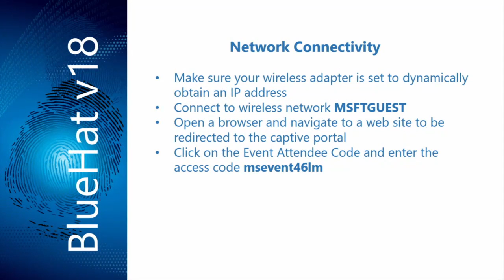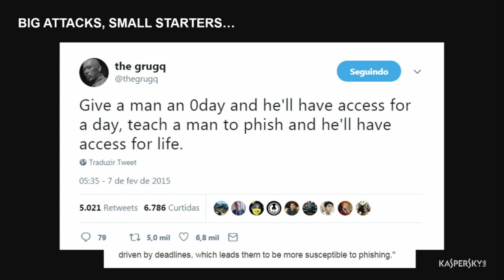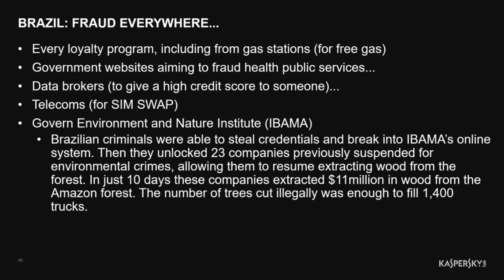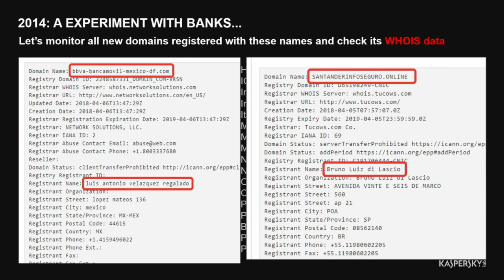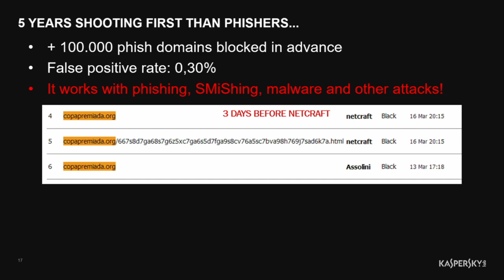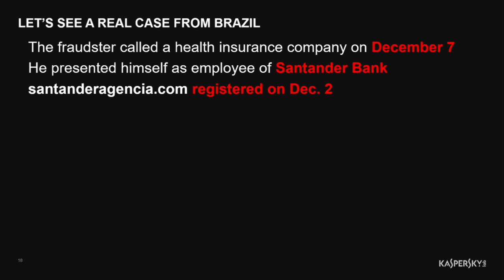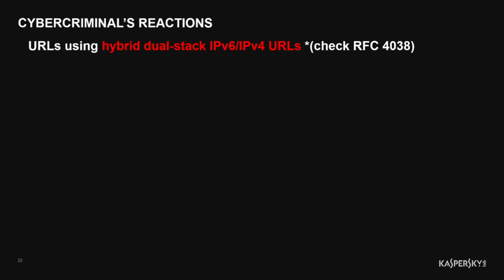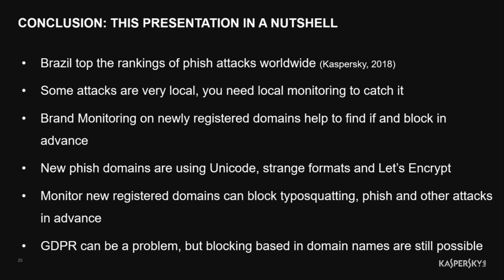BlueHat v18 || Shoot first, ask later: strategies to defend the most phished country in the world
Fabio Assolini, Kaspersky Lab

In the neo-noir science fiction movie Minority Report, Tom Cruise is the chief of PreCrime, a specialized police department able to apprehend criminals based on foreknowledge; his role is to stop murderers before they act, in a truly “shoot first, ask later” way to stop crime. Murders are predicted using three mutated humans, called "Precogs", who "previsualize" crimes by receiving visions of the future. We are not living in 2054 yet, and the defenders in today’s virtual world face the dilemma and challenges of always staying one step ahead of cybercriminals, trying to predict their next attack – a daily Minority Report. But to do so successfully, Precogs with new approaches and ideas are necessary to help the defenders do their job.

In this presentation we’ll detail and share with the industry a four-year internal project created to proactively protect one of the most phished countries in the world: Brazil, where three in every 10 citizens fall victim to phishing attacks, an old but effective threat that persists, even in times of big data and cloud protection. Brazil leads all the rankings related to this type of attack, which targets not only financial institutions and their customers but every business and government agency in the country. Criminals are interested in stealing everything – credentials and every other piece of data belonging to every citizen in the country – and creating effective protection in advance poses a huge challenge.

Using domain reputation, brand monitoring, whois data and a lot of creativity, the project was able to block, with a good rate of success, more than 100,000 attacks, right before they started. We’ll also discuss how the new European GDPR privacy legislation has impacted the collection of data used in the project.

In this daily race against cybercrime, sometimes shooting first and asking questions later is the best defense against the bad guys